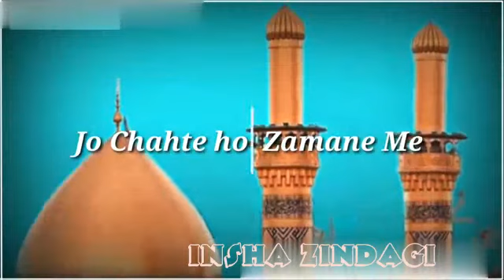Muharram special status ❤️